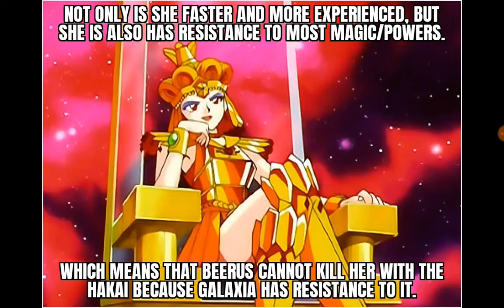My thoughts on Beerus vs Galaxia Death Battle (Read the description and the pinned comment)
Before ANYONE asks, yes I am back. And yes, I WILL be making a video explaining why I came back.

Normally I would upload these on Wednesdays, but because I was bored and had nothing better to do, I decided to upload this today.

Anyways, Beerus from Dragonball is finally in a Death Battle, and against the first Sailor Moon character to be in the series, Sailor Galaxia.